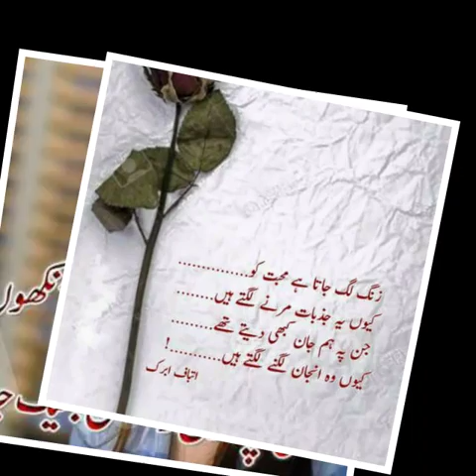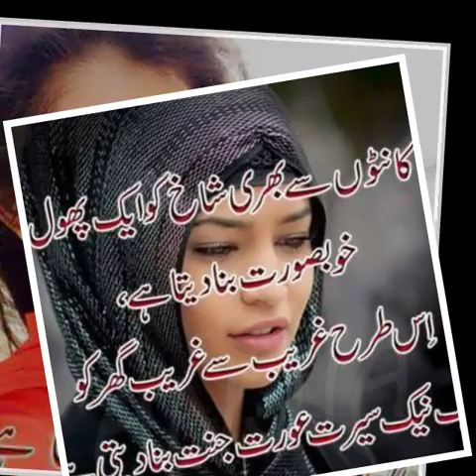Zahoor Elahi live in Attock 'work in dubai(1)